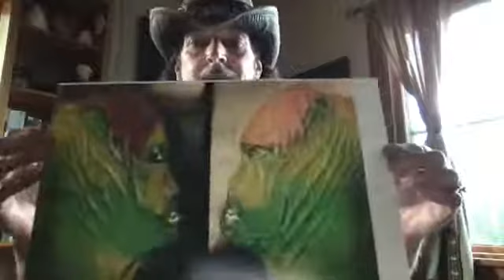07/17/2020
Thanks to everyone who watched me today.
If you have questions for me about Nevermore, Sanctuary or my new project, send it here and I'd love to answer it in the next live stream!

You will receive the autographed painting by delivery anywhere in the world!